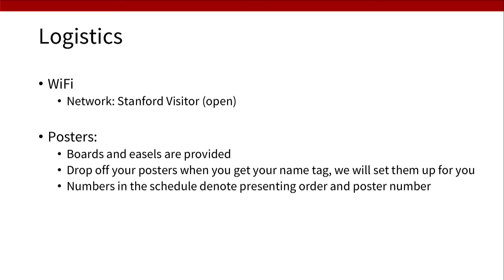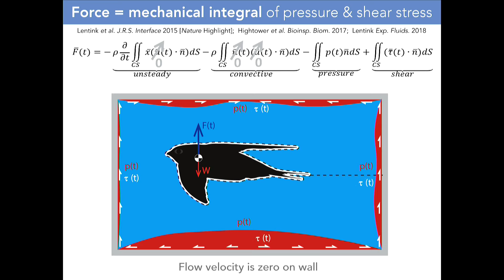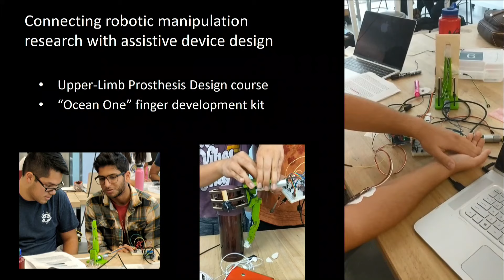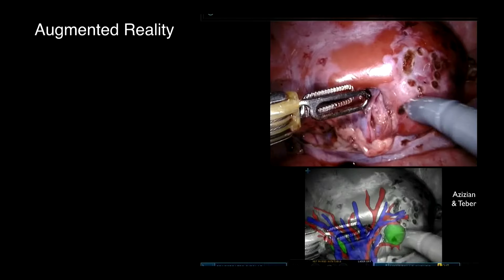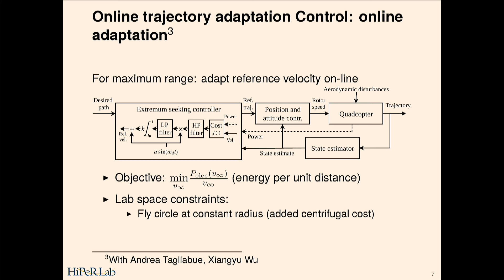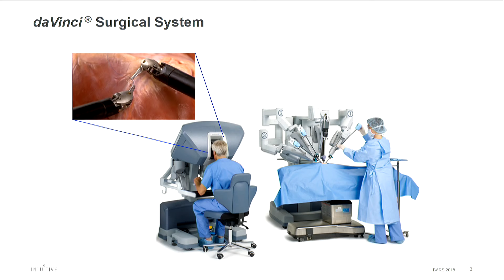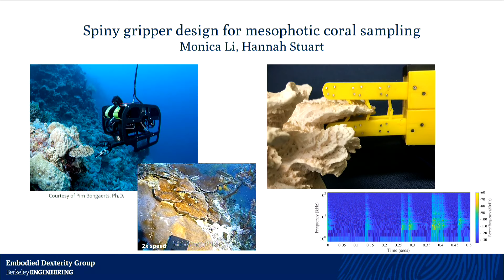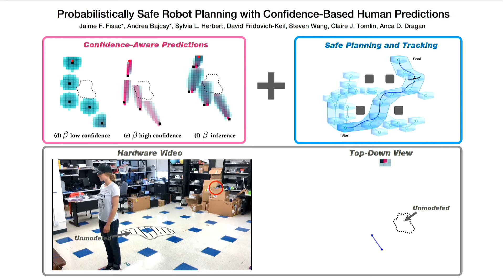Bay Area Robotics Symposium (BARS) 2018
Welcome to the 2018 Bay Area Robotics Symposium! This symposium aims to bring together roboticists from the Bay Area. The program will consist of a mix of faculty, student and industry presentations.